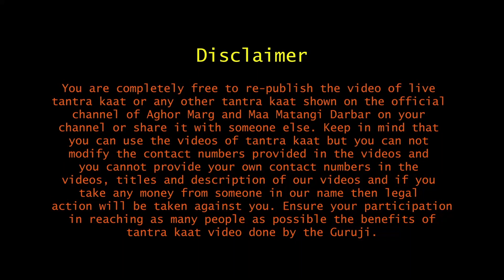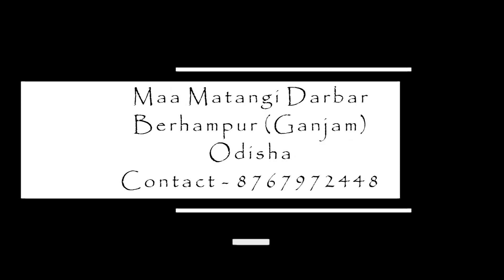जलन की भावना कितना खतरनाक होती है देखे इस वीडियो में || त्रिकालदर्शी मां मातंगी दरबार